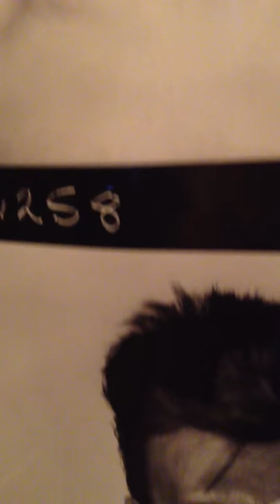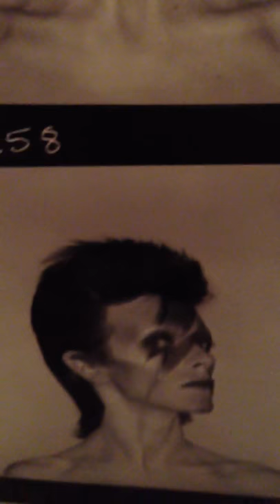Aladdin Sane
David Bowie's timeless song set to the back drop of Brian Duffy's contact sheet for the album cover. Of all the possibles can we ever imagine any different cover than the chosen one? One day I want to ask David Bowie's opinion and maybe he'll agree to sign my original print